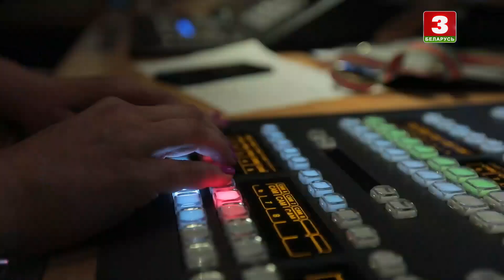Международный танцевальный проект Dream Dance Fest в рамках Славянского базара в Витебске (09.07.24)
Организатор: ООО "Фестивали БАЙ" и Дирекция Славянского Базара в Витебске
Источник: Телеканал "Беларусь 3"

💚💛💚 Всем добра! 💚💛💚